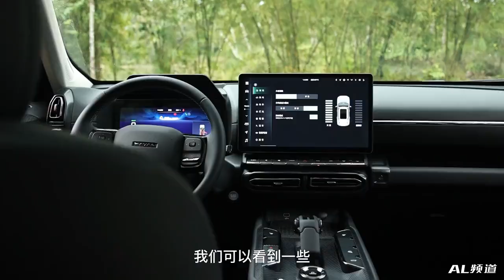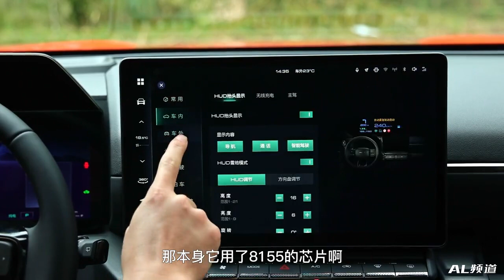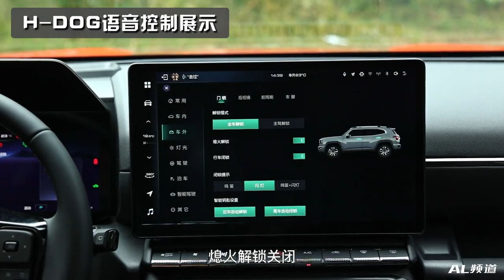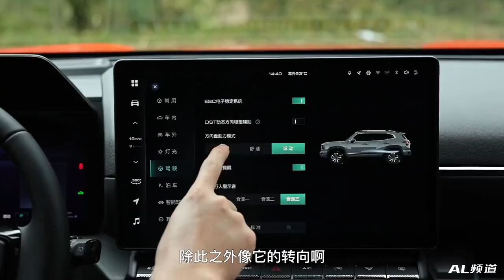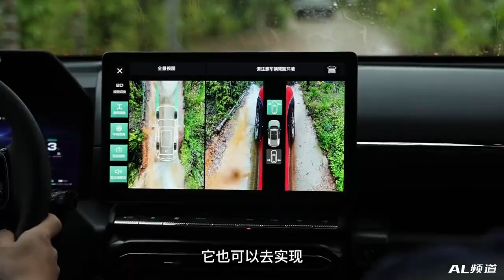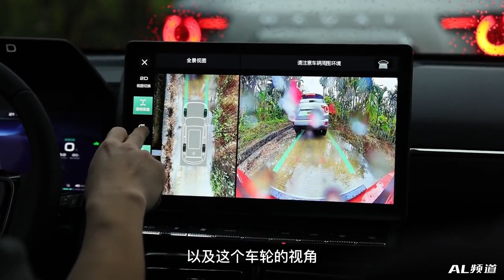带电轻越野 试驾哈弗二代大狗